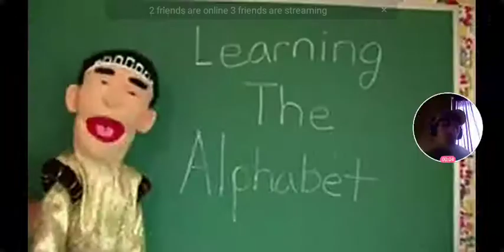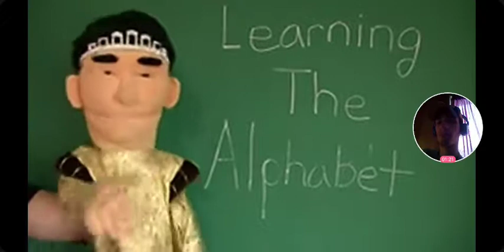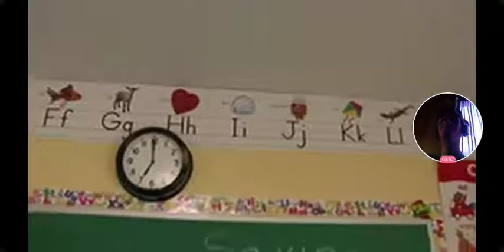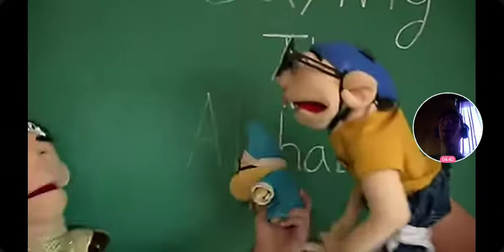REACTING TO SML MOVIE INVISIBLE JEFFY!!